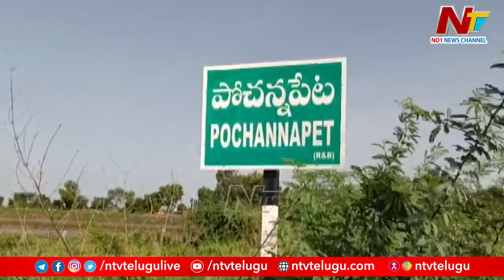Retired MPDO was Kidnapped by Unidentified Miscreants in Jangaon l NTV